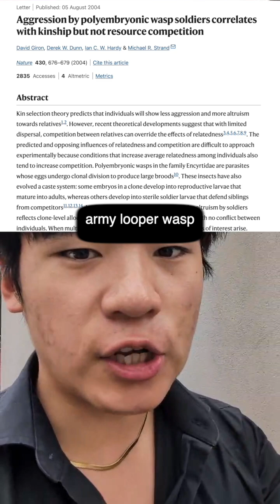Parasitic Cloning Wasps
Script:

Parasitic, body-snatching wasps just got scarier... because they're developing soldiers and working in teams

This is Copidosoma floridanum, the Floridian Army Looper Wasp, and it's life cycle begins when a wasp lays it's eggs inside a cabbage looper egg. As the caterpillar hatches and grows, the wasp eggs clone and eat the caterpillar alive.

Most eggs become normal wasps, but others become soldiers. Many wasp species compete to parasitize the same caterpillars. The Looper wasp soldiers search for other wasp larvae, and poisons kills the competition, in a process called spite.

But other species aren't the only target- the army looper wasp often reproduces by inbreeding and to control its own populations, the soldiers also attack more inbred clones, seemingly to preserve their own gene pools.

As each caterpillar fills with thousands of wasp larvae, they produce growth hormones, keeping their food source alive and keeps growing.  And when host tries to make a cocoon, up to three thousand wasps burst out instead, leaving just a shell behind.